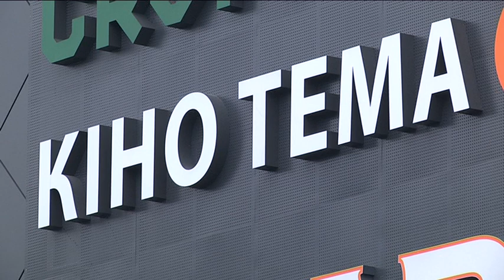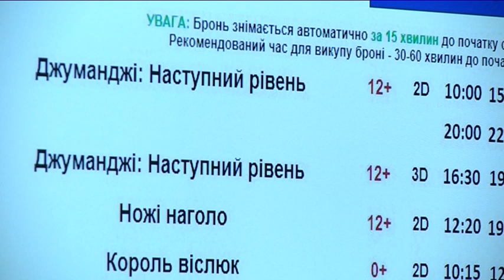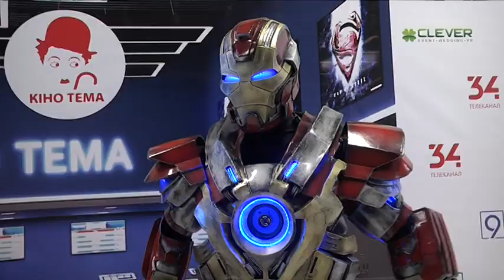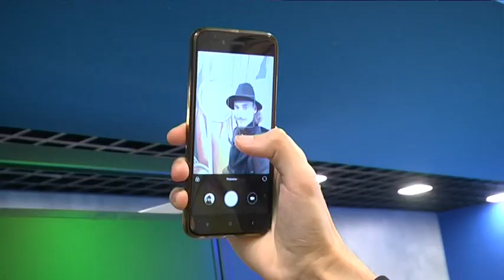Довгоочікуване повернення: кінотеатр “Кінотема” знову відкрито!